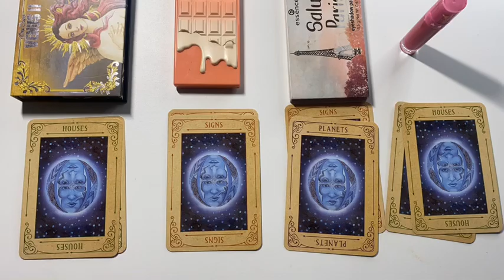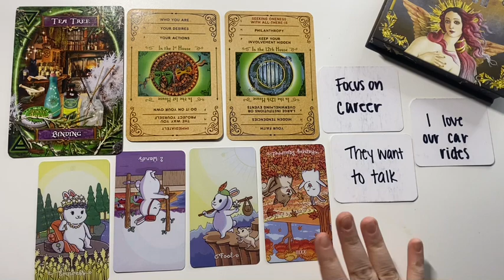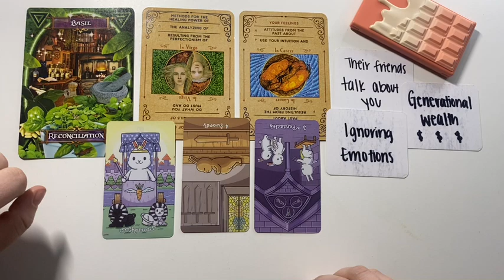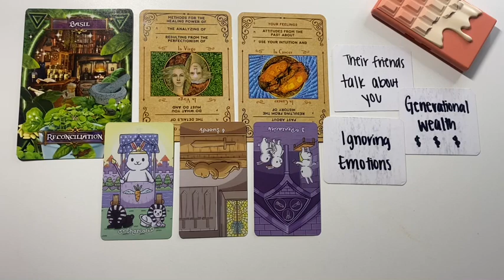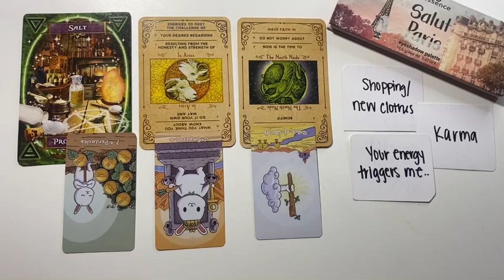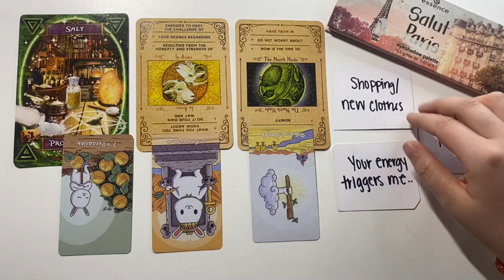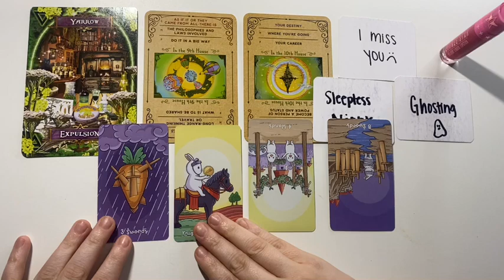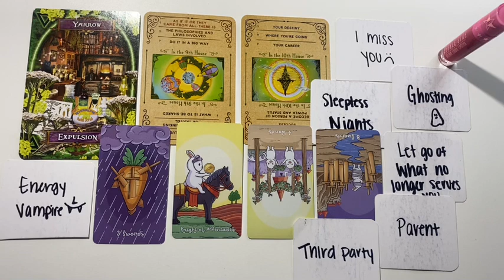The brutally honest truth about your situation 😳🫣pick a card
Intro 0:00
Pick a Pile 1:52
Pile One 💘 2:41
Pile Two 😊 11:38
Pile Three 🗼 25:05
Pile Four💄 35:15

Or on Etsy ⬇️

🎨 To shop Mugs, Shirts, Bags, My Art 🖼 ☕️

Or
Mystic Miiks
United States

A little about me🙂 I read tarot and oracle cards with the book & my intuition . I bought my first tarot deck when I was 16 and I have been practicing since🔮 I have mediumship abilities too & I  make my own oracle cards to help with my readings and help others❤️
Sun☀️ Cancer ♋️
Moon🌙 Leo ♌️
Rising 🌅Leo ♌️